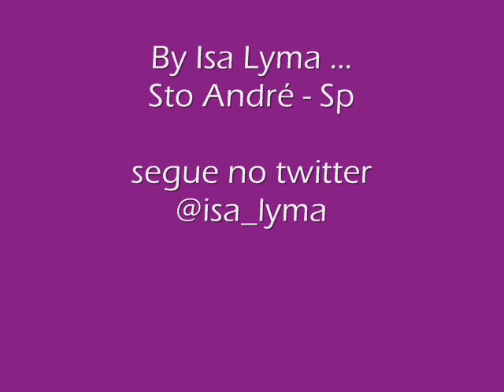ESTRELA GUIA - GRUPO REUNIÃO DE AMIGOS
A felicidade ao meu alcance
Perto até posso tocar
Tudo que eu queria
Minha estrela guia
Eu quero eternizar esse instante
Tão bom me apaixonar
O amor que eu queria
Minha estrela guia
Alguém pode ser importante demais
Me completa com jeito de amante voraz
Luz que vem me guiar
Me ensina a chegar no amor

Que eu tanto esperei
Demorou mais encontrei você
Que me fez despertar
Minha nova paixão